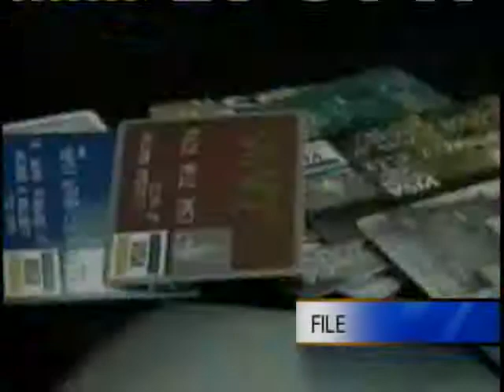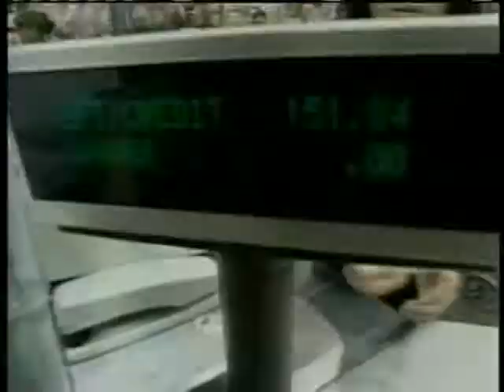Fraud Squad: Police Warn Of Phony Phone Calls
Police and a local hospital are warning people about phone calls coming from scammers.